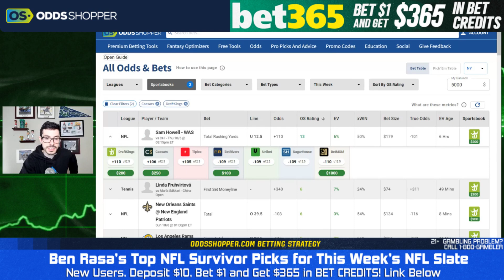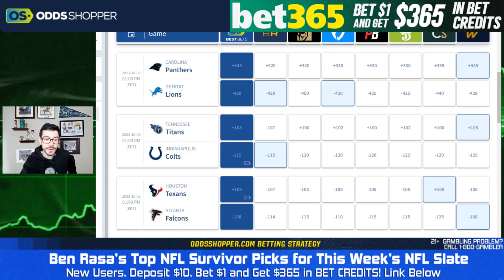NFL Survivor Pool Picks Week 5 2023 | NFL Pick Em Predictions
Week 5 NFL Picks & Predictions: The Best NFL Survivor Pool Picks for Week 5 of the 2023 NFL season.

🏈 NFL Survivor: Week 5 NFL Picks & Predictions 🏈

00:00 NFL Survivor Week 5
0:55 Washington Commanders Prediction
3:00 Miami Dolphins Prediction
6:30 Detroit Lions Prediction